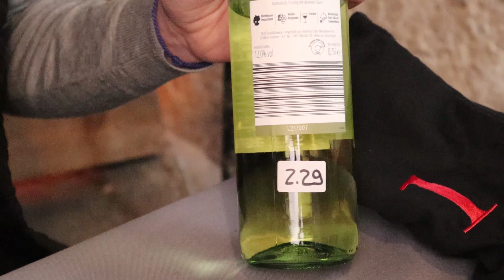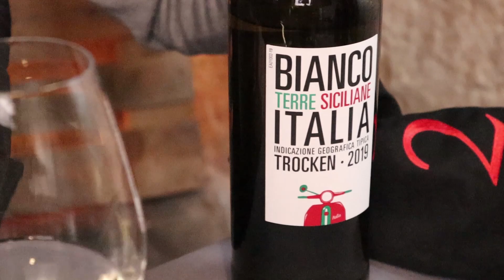MASTER OF WINE TASTES CHEAPEST WINES IN THE WORLD - THE WINE TASTING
And I am not really sure whether I am looking forward to this tasting
Normally I am trying the greatest wines on this channel but I was asked by a few of you to taste the cheapest wines instead … and I obliged.
I will blind taste these 4 wines without knowing anything about them except, that they are very cheap.
I am tasting great wines regularly but what many people do not know is that as a student I earned some extra money by tasting mainly cheap wines. This company was doing quality assurance for supermarkets and discounters and we were tasting some of the cheapest wines, spirits, and coffee in the world. Back then you knew that the day would be tough when they brought out the Tetra Packs … Even though I rarely drink wine that costs less than 10 Euros I still find it very interesting seeing what happens at the bottom of the price range too.